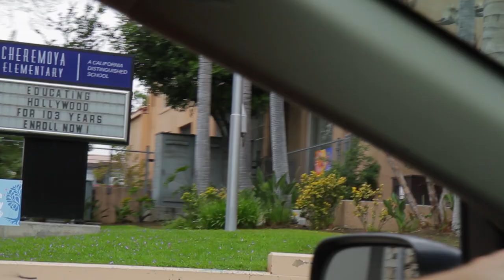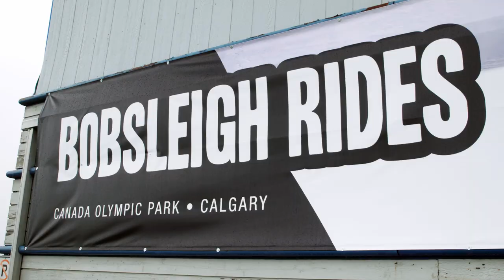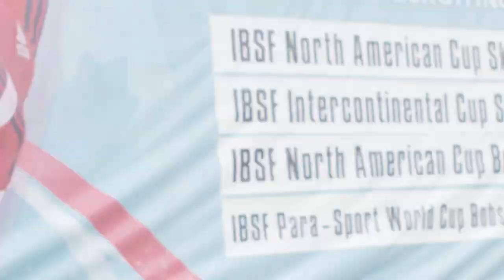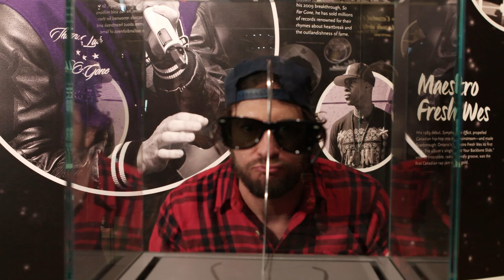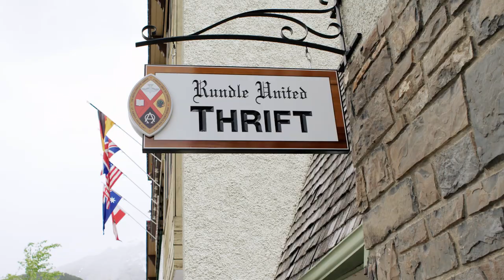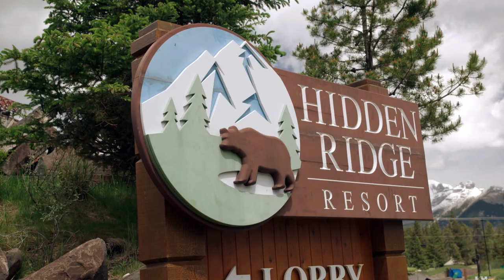F This... I'm Moving to Canada! with Zach Selwyn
TV host Zach Selwyn is looking for better places to raise his family. Calgary and Banff were on his short list in this comedic travel series from Alibi, EP by Paul McGuire and directed by Joel Stewart